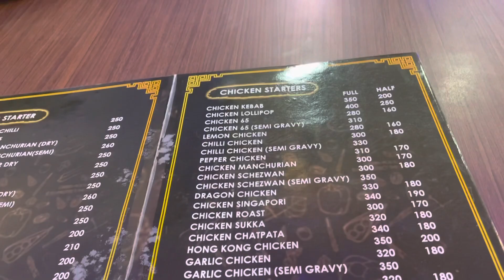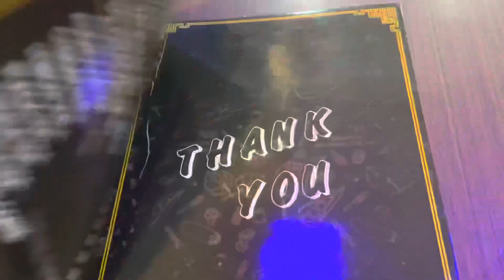Biki with Food | Episode 1 | Shawarma Addiction, Jorhat | Menu, Taste, Prices, Review